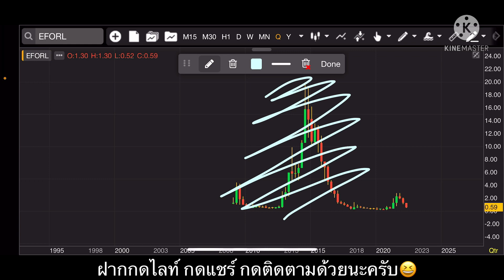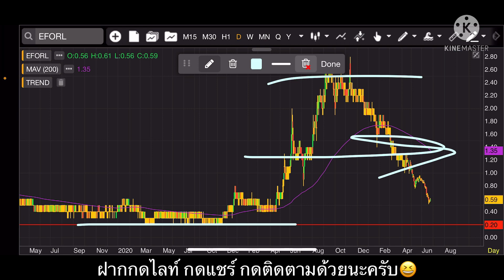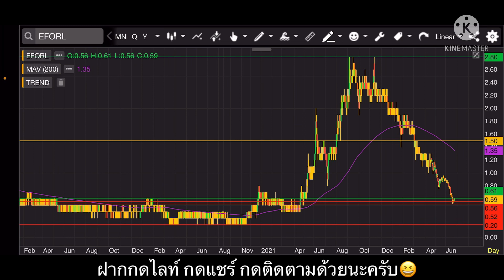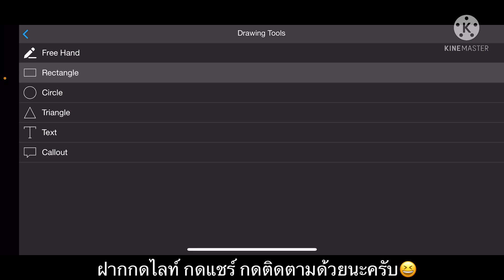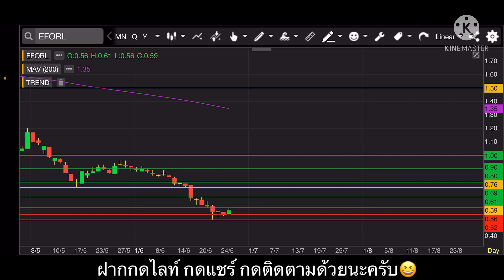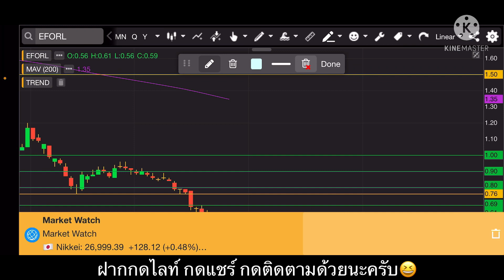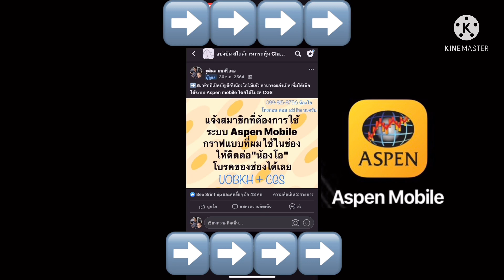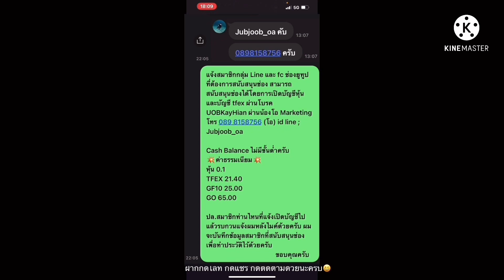EP.981 แผนเทรด EFORL เทรดเก็งกำไร แนวรับ 0.52-0.56 ไม่หลุด มองขึ้นต่อ‼️